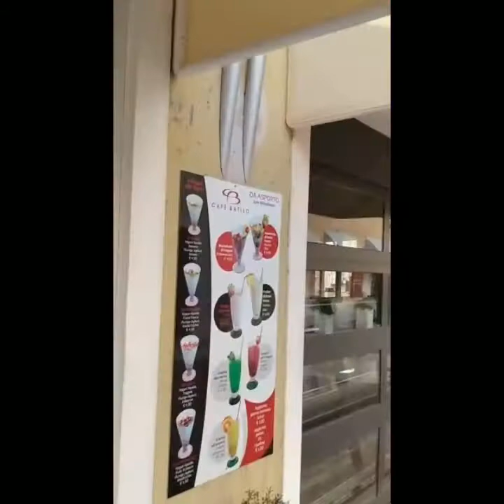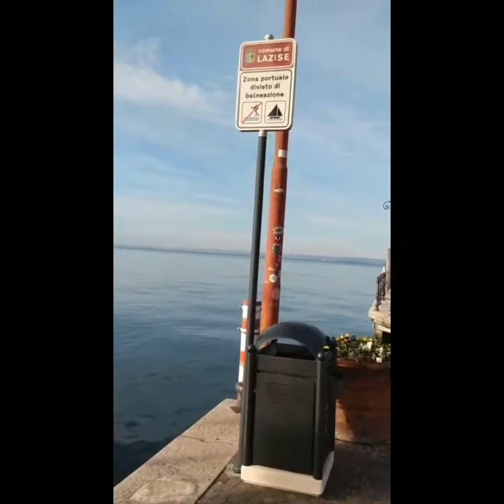LAGO DI GARDA (Italia)